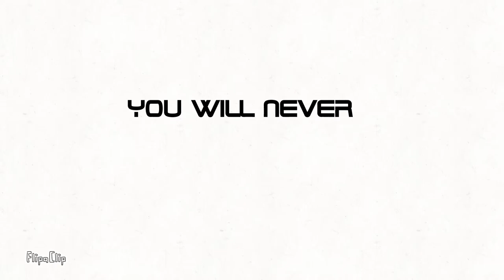Boy in the striped pajamas-Movie trailer(read desc)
This movie is based off the REAL movie,but I decided that I could make it COMPLETELY different and mix things up.This movie is about A boy named Bruno who was in the old days,was German.On the other side of the fence,he met an bald boy named shmuel.Shmuel is Poland,but Bruno doesn't care.They both go through crazy experixes and obsticales to go through,but one obsticale will be TO hard. (not actual obsticales, basically movie is about Holocaust)